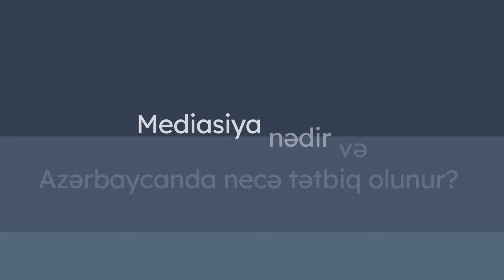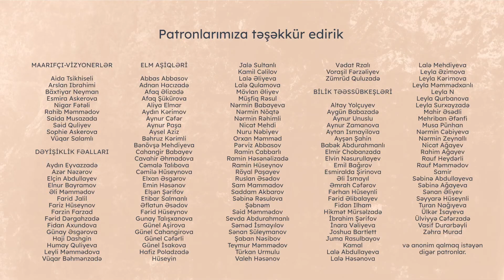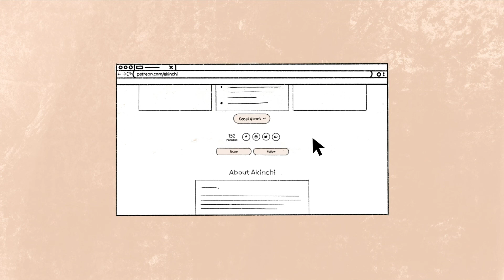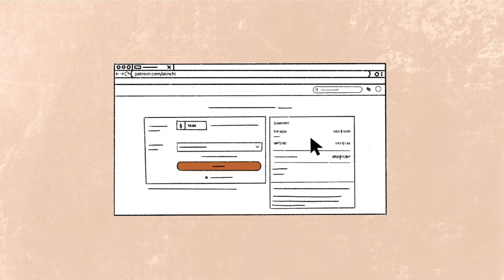Mediasiya nədir və Azərbaycanda necə tətbiq olunur? | Zibeydə Sadıqova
Mediasiya nədir və Azərbaycanda necə tətbiq olunur? Mediasiya qanunvericiliyində hansı problemlər var? Vəkil Zibeydə Sadıqova çıxış edir.